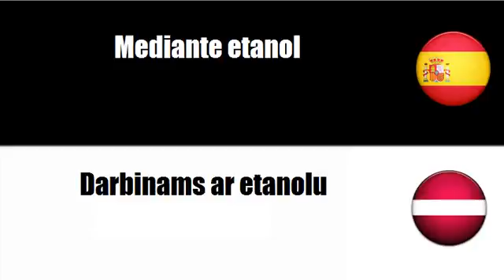Aprenda palavras em Letonia # Tema = Mediante batería